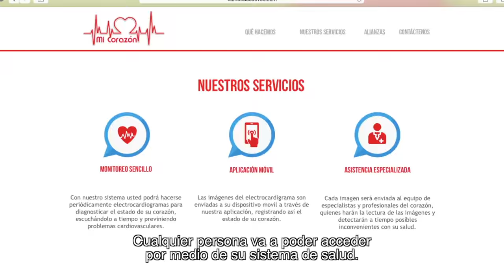Mi corazón: App para el cuidado del corazón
Mi corazón es una solución que permite el diagnóstico oportuno y especializado de enfermedades cardiovasculares por medio de un Electrocardiógrafo y una "app" que hace las veces de monitor, enviando el examen a un centro de análisis especializado.

Este proceso aumenta la cobertura de servicios, disminuyendo costos y la mortalidad en pacientes.